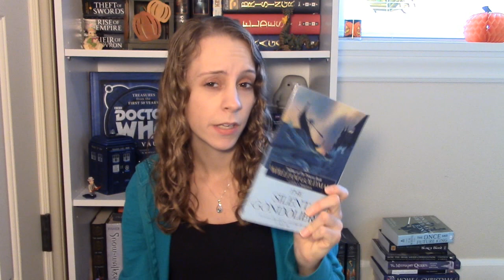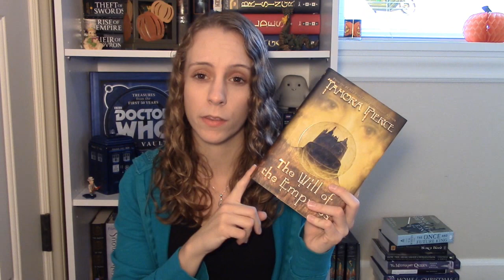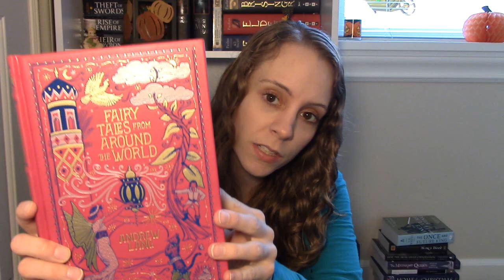Social Media Book Tag!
FINALLY did the Social Media Book Tag!